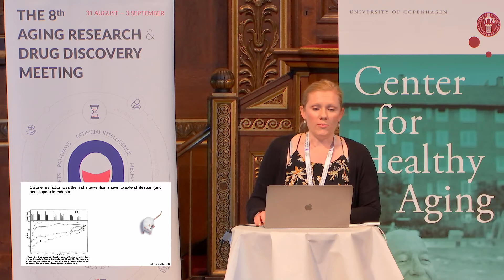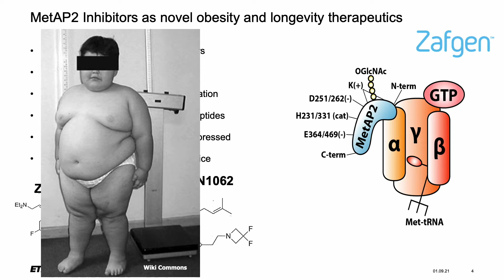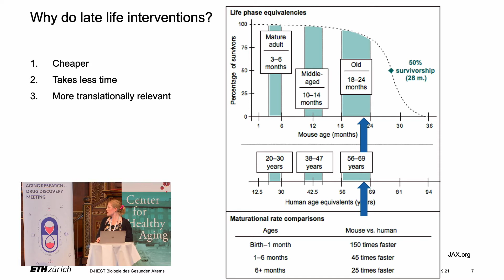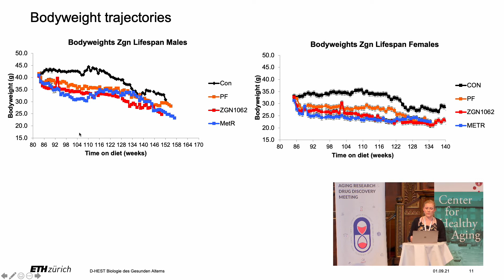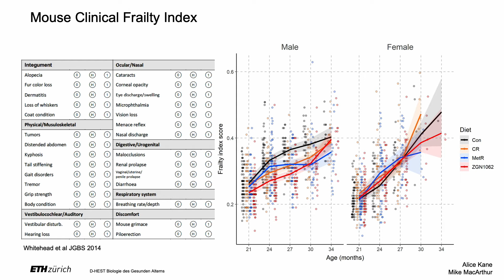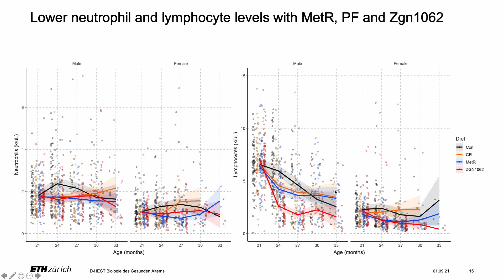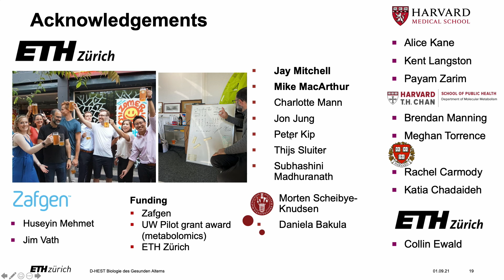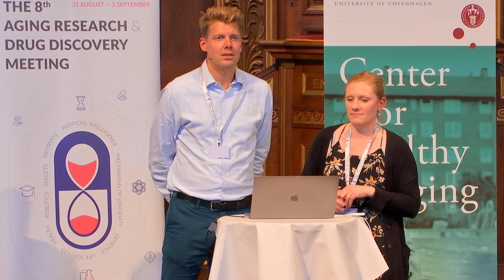Sarah Mitchell presents at ARDD 2021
Late life interventions to extend healthspan in mice